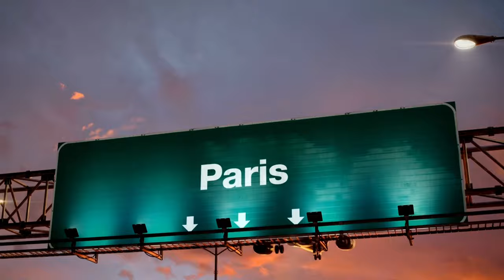Back To The Start of it all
Calm and upbeat  Music
Xoxo Love
Back To The Start of the two of us and the love